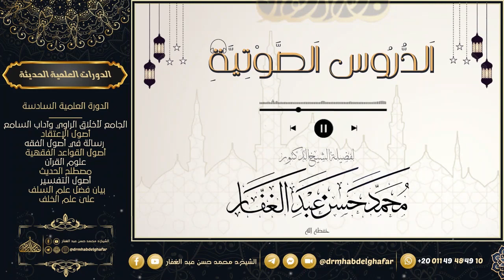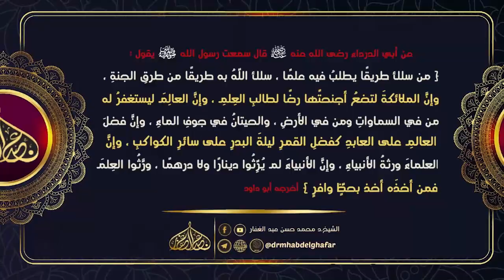صحيح البخاري - كتاب فضائل أصحاب النبي صلى الله عليه وسلم 25 9 2023 (2)